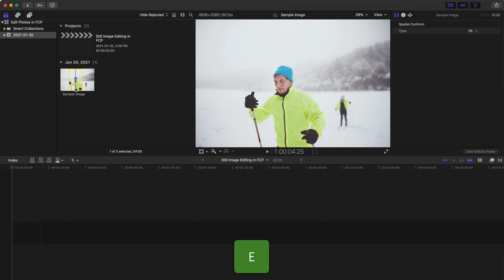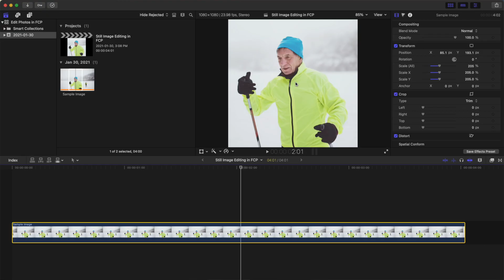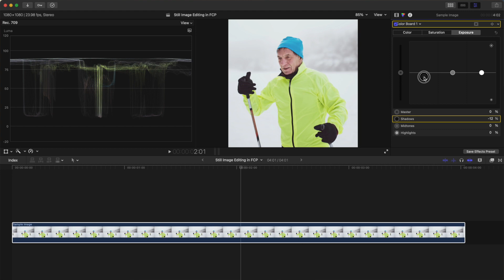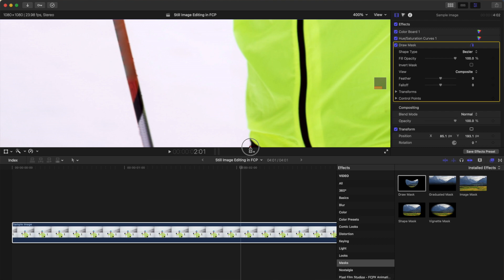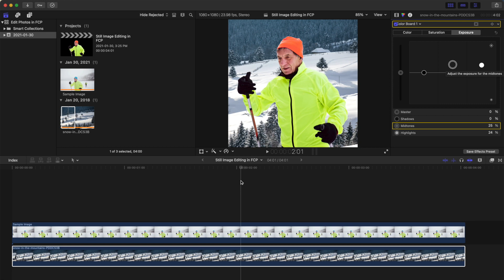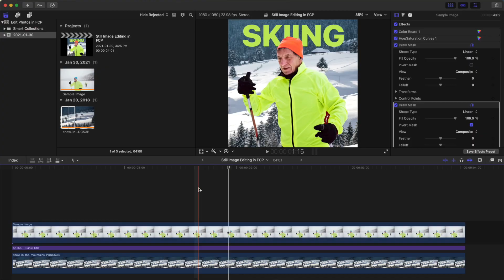HOW TO EDIT PHOTOS IN FINAL CUT PRO | Crop, Re-Frame, Color Correct and More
In this video, we’ll take a look at how you can edit still images in Final Cut Pro. With the powerful set of tools built into Final Cut Pro, there’s a lot you can do with still images. This video will focus on cropping and reframing images, basic color correction, removing and replacing the background in your image, adding text and more. We’ll also take a look at secondary color correction. We’ll use Final Cut Pro’s powerful Hue?Saturation curves to isolate one color in our image, and change it to a different color!